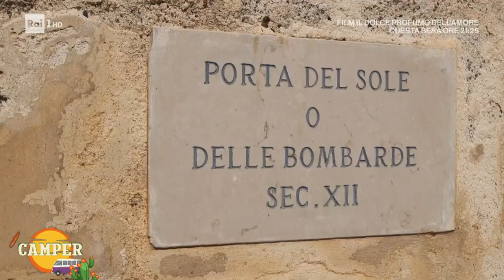Gerace: la città delle 100 chiese - Camper 22/08/2023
E' soprannominata la città delle 100 chiese, Lorenzo Branchetti è oggi a Gerace